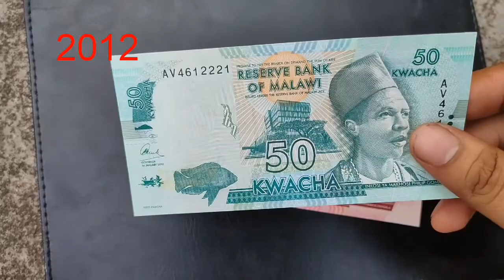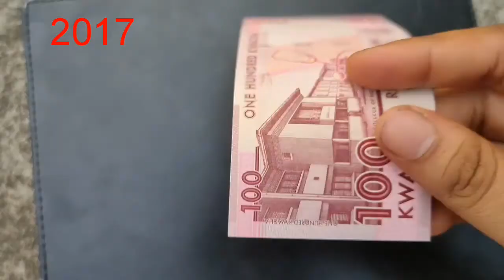Malawi Currency || Malawian Kwacha